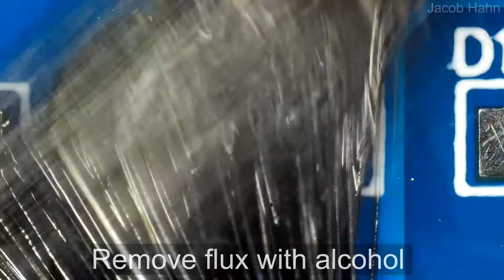Hand-Soldering SMD Passives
A quick how-to for hand soldering tiny SMD passive components, like capacitors and resistors. I soldered three sizes, 0805, 0603, and 0402. It was pretty difficult to get perfect looking joints, and some of them could have been better, but it was tricky while trying to make everything presentable under the microscope.
I use a rosin flux pen to apply flux, and lead free solder so I preserve my health. It seems to flow just fine.
Any questions or comments are appreciated!